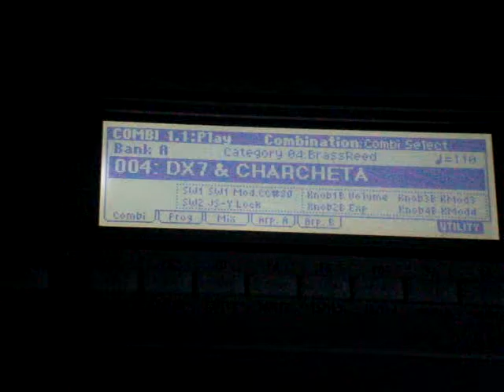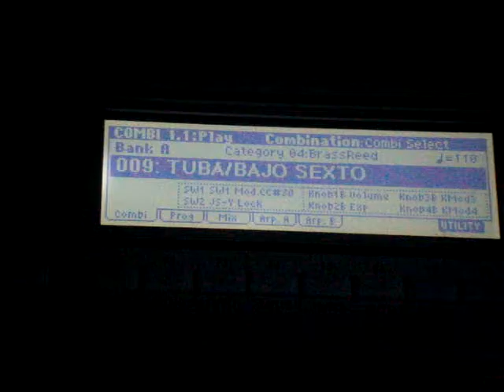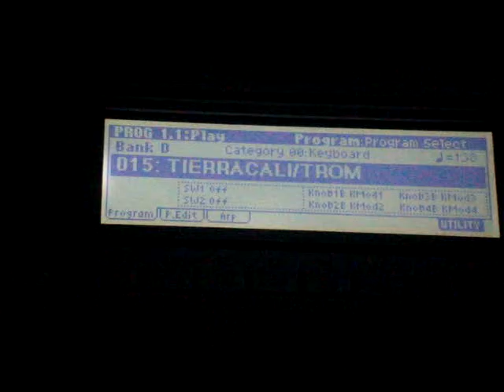Programacion Para Tuberos Korg Le